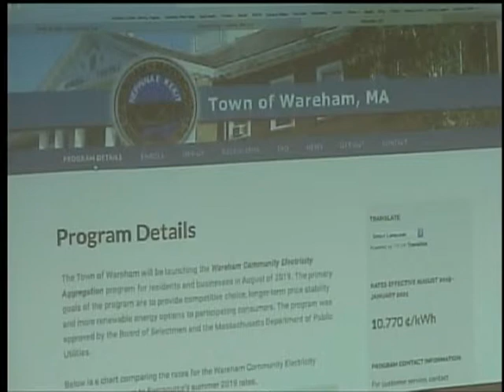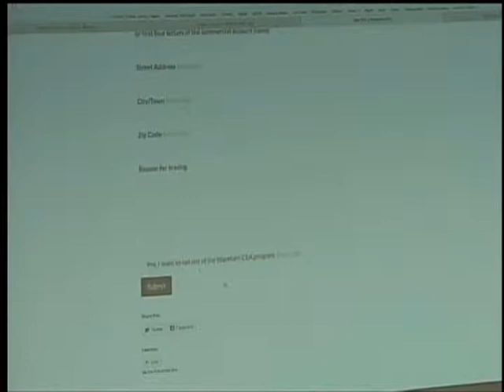Wareham Board of Selectmen Meeting 6-11-2019